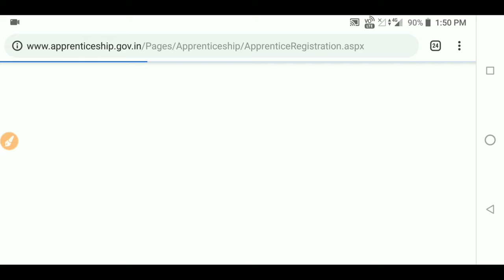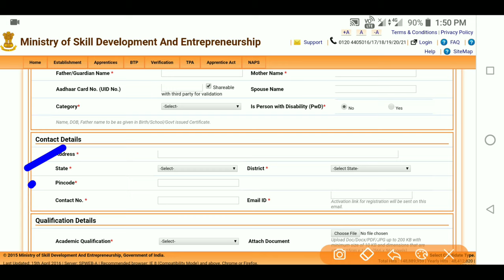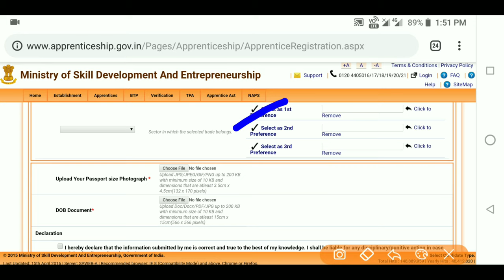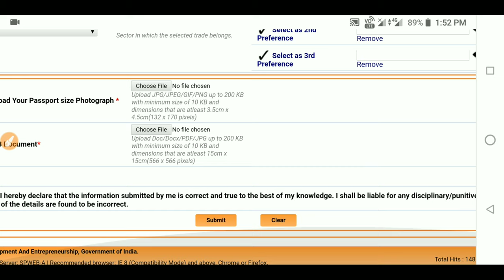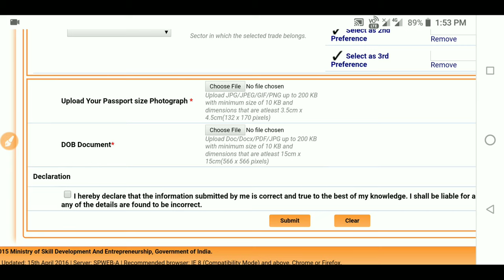How to apply for oil Indian Recruitment 2019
In this video you will get all the information of IOCL Recruitment 2019. Educational qualification for the recruitment is 12th passed with minimum 6 months computer certificate.
Total post of the above recruitment is 11. The application process is offline. All the candidate are requested to apply speed post before 8th July 2019.